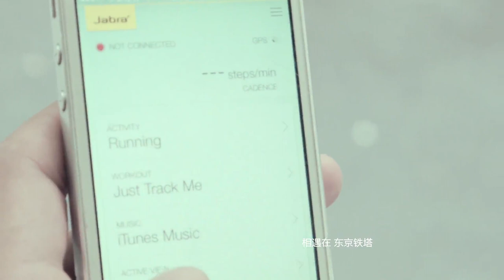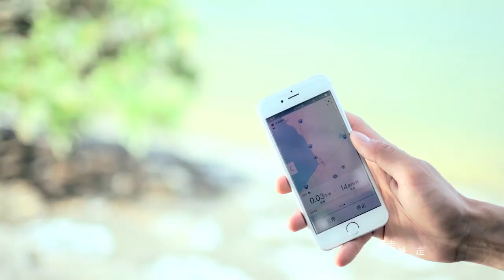【HD】fresh極客少年團-夏日大作戰MV [Official Music Video]官方完整版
今日，由“電子唱作人、娛樂產品投資人”尚雯婕 傾力打造的“全球首個以練習生身份快速出道的淘汰制90後養成式男子偶像團體——fresh極客少年團 時隔半年再次發力，公開全新陣容遠赴沖繩拍攝的炎日清爽新單曲《夏日大作戰/Summer Fighting》MV。